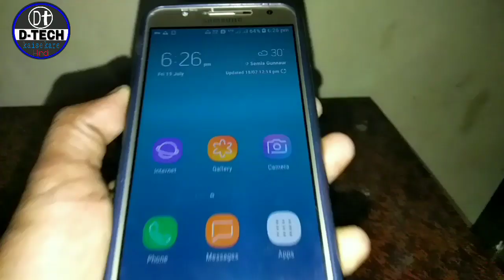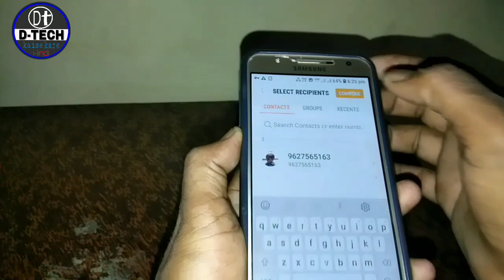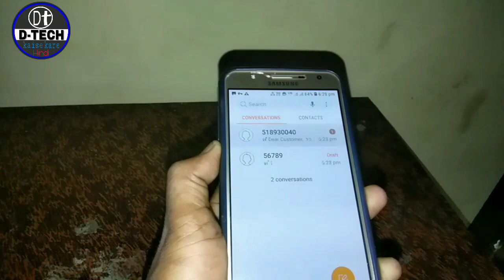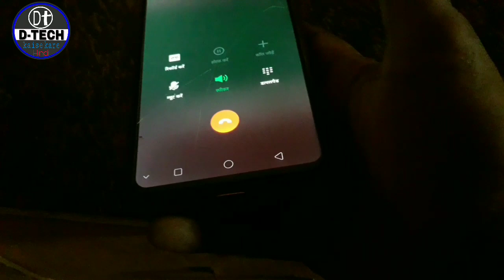अपने नाम का Jio Caller Tune लगाकर चोंका दो सबको काश पहले पता होता।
Jio Phone me Apne Name ka Caller Tune kaise Lagaye.  apne name ka Ringtone kaise lagaye. apne name ka jio tune kaise lagaye. how to set own name caller tune. how to set own name ringtone. apne naam ka jio tune kaise set kare.apne naam ka ringtone. apne naam ka caller tune kaise banaye.own name tune.
Jio Phone me Caller Tune Kaise lagaye.
Jio phone me apne name ka Caller Tunne (Ring tone )kaise Lagate hai , Jio Me Apne Name Ka caller tune Kaise Banaye.Hindi me Vedeo